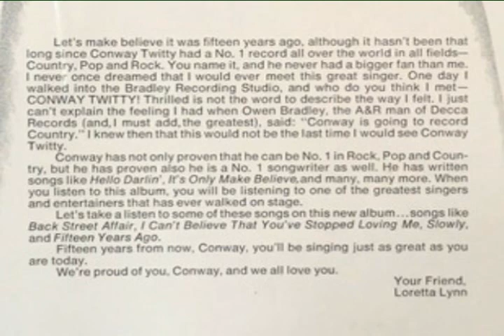Conway Twitty - Slowly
* From the "Fifteen Years Ago" album. Written by Webb Pierce and Tommy Hill. Track 5. 1970. Decca Records.